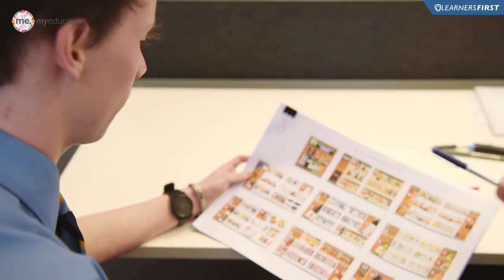2016 My Education - Red Jelly